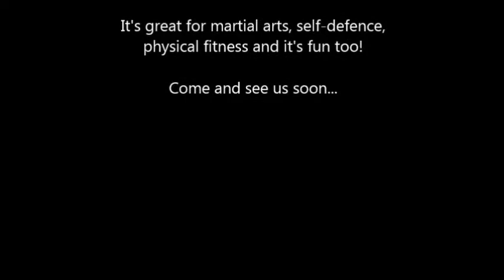Shi'hing School of Kung Fu - Sample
A brief introduction to the Shi'hing School of Kung Fu